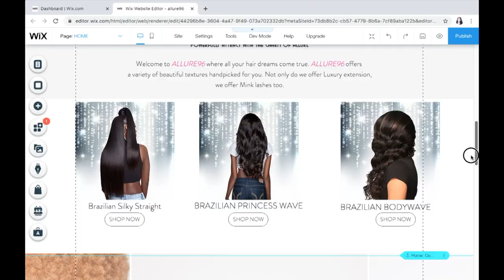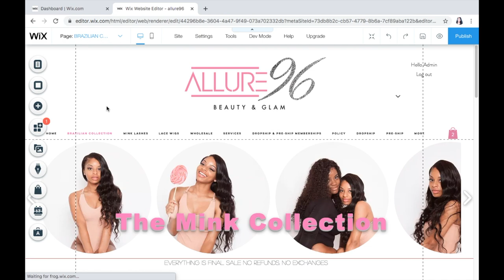HOW TO: WEBSITE FOR YOUR BUSINESS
T E C H:
Sony Nex-5t
Pro Photo Studio Lighting
Adobe Premiere
Imovie